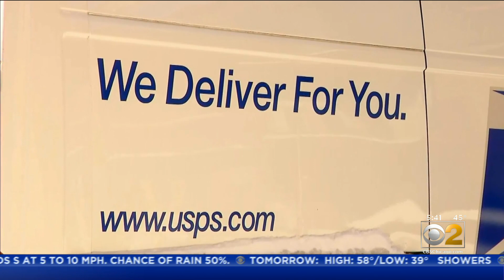As Chicagoans Complain Of 'Stupid' Mail Problems, Expert Says City Hit 'Particularly Hard' By Postal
From lost mail to lost tempers, we've reported one postal problem after another and now we're taking the issues we've uncovered to a logistics expert, who said Chicago is particularly hard-hit by recent U.S. Postal Service issues. But CBS 2 Morning Insider Tim McNicholas learned there could be help on the way.